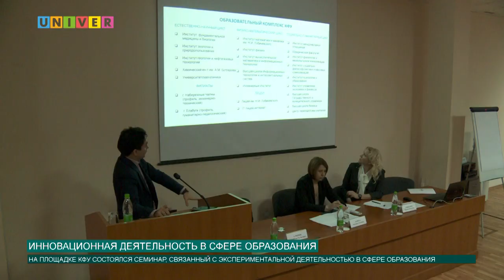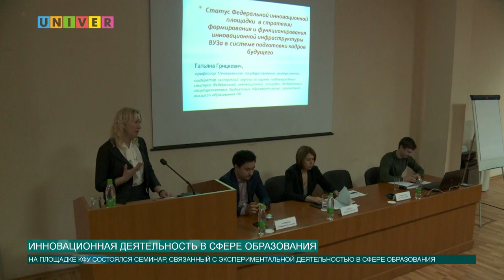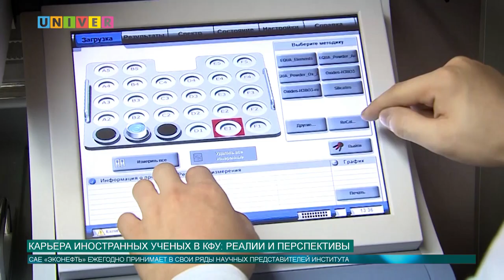Новости КФУ от 05.12.2019